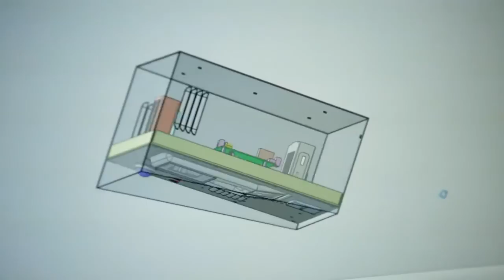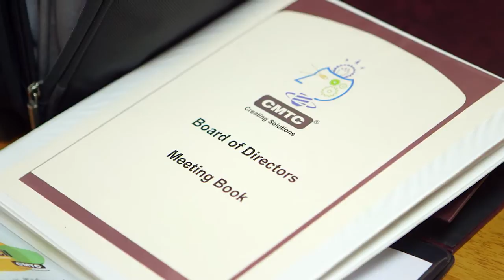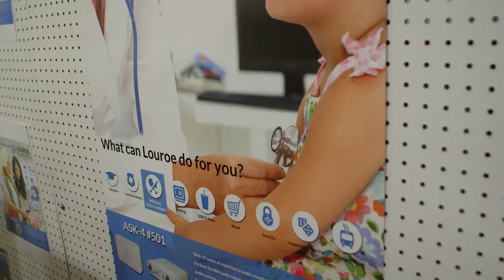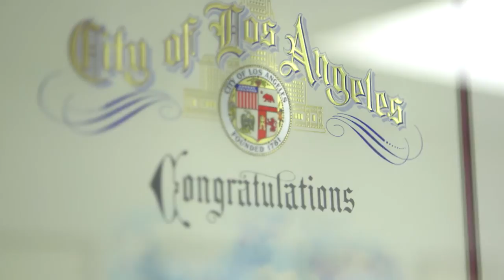Heroes of American Manufacturing Louroe Electronics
This is the inspiring story of a small electronics manufacturer making it in America.  Based near Los Angeles, Louroe Electronics celebrates a diverse workforce, a commitment to quality, and major growth opportunities by exporting its products overseas.  Through its close work and partnership with CMTC (the Southern California-based MEP Center) and participation in the Department of Commerce’s export assistance program, ExporTech, Louroe saw a 1200% increase in sales to Mexico and was awarded the Export Achievement Award by the Los Angeles Chamber of Commerce.

NIST's Manufacturing Extension Partnership program (MEP) program works with U.S. manufacturers to develop new products, identify new customers and markets and reduce costs.   for more information and to contact your local center.